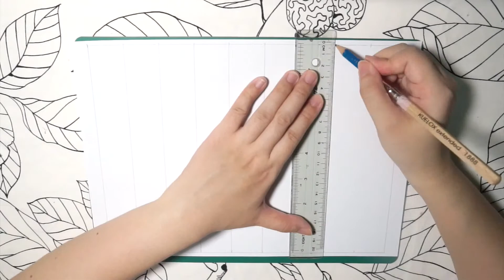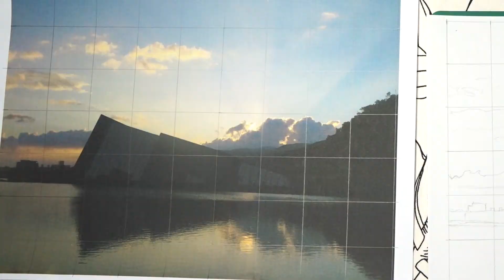輕鬆打稿小技巧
時常覺得自己抓不準參考圖片中物體的正確位置跟比例嗎？來來來，一招讓你輕鬆畫出鉛筆稿！

📍更多色鉛筆基礎，歡迎參考「給初學者的色鉛筆基礎課」，從打稿開始帶你練習

以輕鬆方式分享畫畫的開心時刻
之後會有更多影片唷～